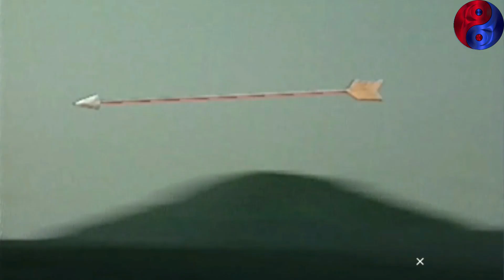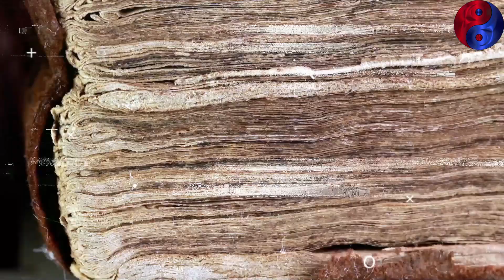इस योद्धा ने क्यों मारे श्री कृष्ण के 12 घातक बाण ? 99% हिन्दू नहीं जानते सच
आखिर क्यों महाभारत युद्ध में श्रीकृष्ण ने इस योद्धा से खाए थे 12 तीर ?

ऐसी क्या वजह थी जो स्वयं सृष्टि के रचयिता भगवान श्रीकृष्ण को सहनी पड़ी ये पीडा ?

महाभारत के युद्ध को इतिहास के सबसे भीषण रक्तपात वाले युद्धों में से एक माना जाता है। दोस्तों इस युद्ध से जुड़ी हुई कहानियां आज भी याद की जाती है... और देखा जाए तो 18 दिनों तक चले इस युद्ध से हम आज भी बहुत कुछ सीख सकते हैं। श्रीकृष्ण ने युद्ध के समय दुविधा में घिरे अर्जुन को गीता सार द्वारा जीवन की कई महत्वपूर्ण घटनाओं से लड़ने की शिक्षा दी थी। महाभारत में वर्णित एक ऐसी ही कहानी है जो कर्ण और अर्जुन के युद्ध के समय की.

link of another video-

 • महिला पुलिस की शर...